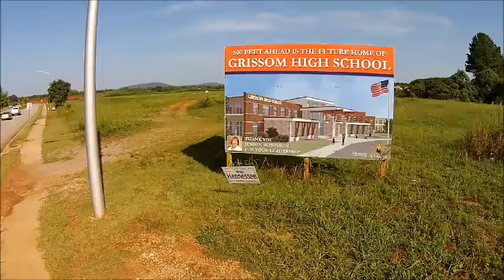Grissom High School site work 12.9.14